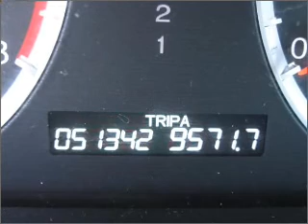2008 Honda Accord Sdn in Atlanta Lawrenceville, GA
719 W. Pike St
Atlanta Lawrenceville, GA 30045

2008 Honda Accord Sdn
5-Speed A/T
Mileage:51342